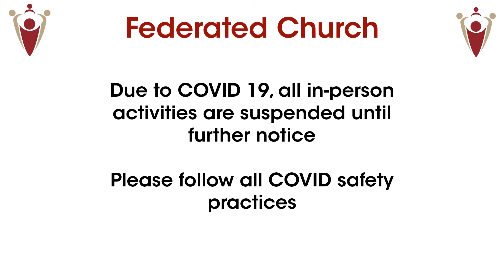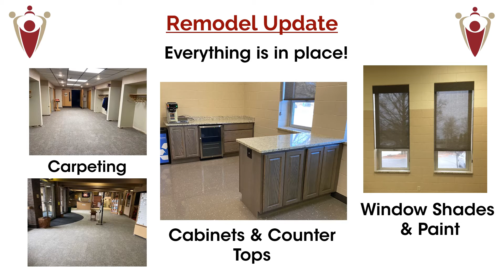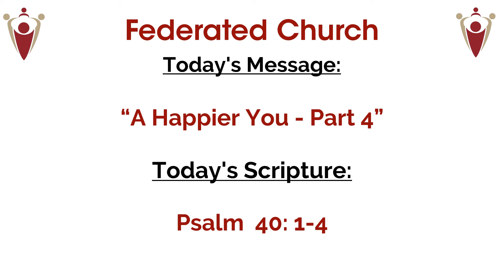Worship Announcements Jan 24, 2021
Announcements shown prior to worship service of 1-24-21